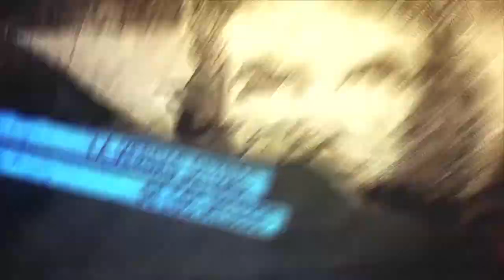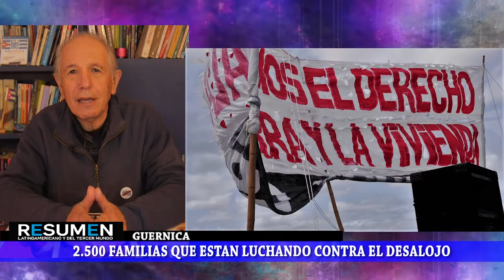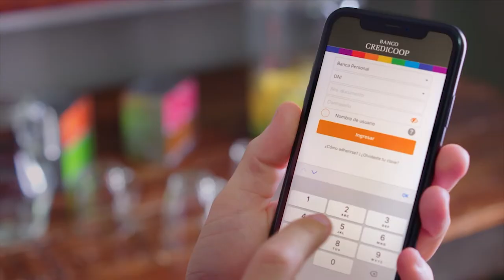Chile_Jaime Castillo_ libertad a lxs presxs de la revuelta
Programa de Resumen Latinoamericano en donde abordamos la situación de la recuperación de tierras de Guernica, y el Festival Cultural donde participó el Frente Cultural Che Adelita. Entrevista con Norman Briski. Hablamos con Jaime Castillo, militante revolucionario chileno, que nos habla de los presos y presas de la revuelta, lxs presxs mapuche y del combatiente revolucionario Mauricio Hernández Norambuena, preso en Chile.